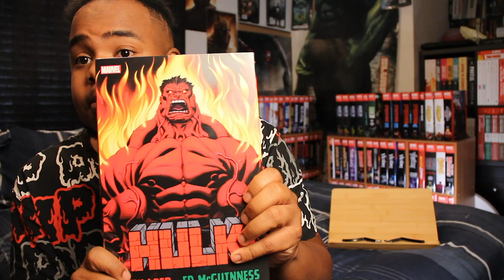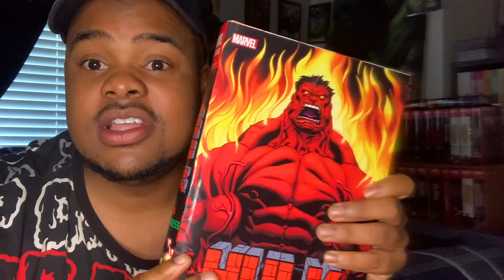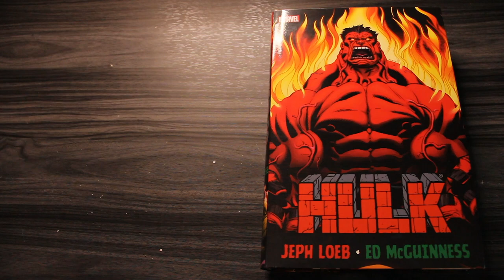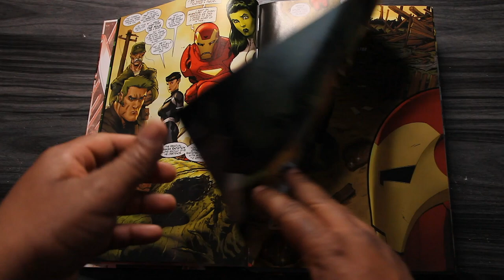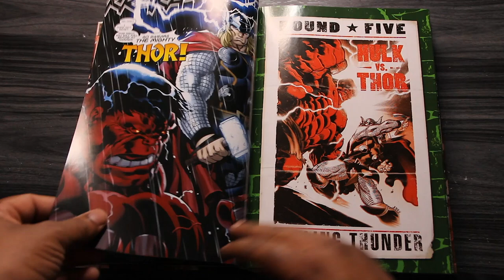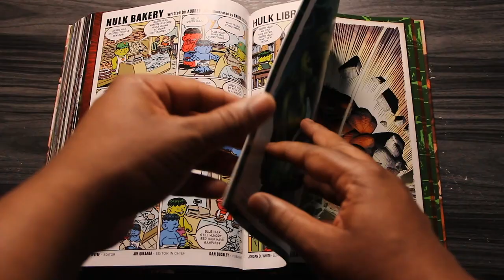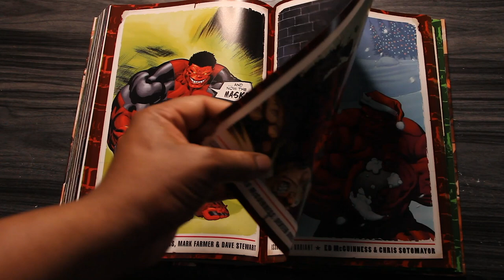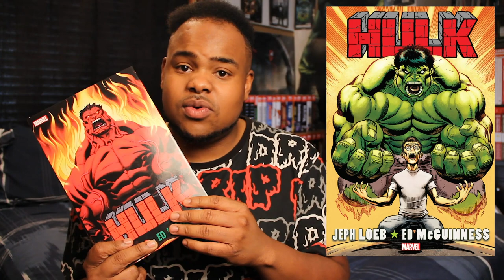HULK By Jeph Loeb Omnibus REVIEW ! | An Epic SMASHathon !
My FIRST in-depth omnibus REVIEW ! Here's the first of many to come, and I had to kick it off with my favorite comic book character of all time The Incredible HULK ! Here's HULK by Jeph Loeb & Ed McGuinness omnibus ! Join me as I talk about this SMASHING good time !